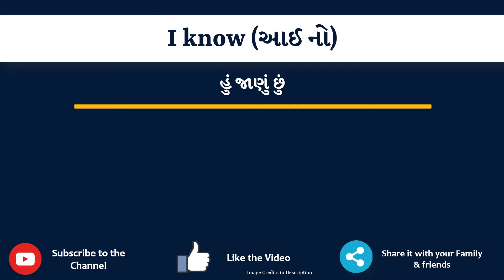I know Meaning in Gujarati | I know નો અર્થ શું છે | I know in Gujarati Dictionary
આ વિડિયો માં તમે I know નો Gujarati માં અર્થ સમજશો અને એની સાથે I know નું pronunciation પણ શિખશો. એટ્લે કે તમે I know ના meaning ની સાથે સાથે એ પણ શિખશો કે I know ને કેવી રીતે બોલાય, I know ને બોલવાની સાચી રીત કઈ છે.

તો બસ એક મિનટ માં શીખો I know શબ્દ ને.

I know ના આ examples થી સમજીએ

I know that he is a good person.

All I know that she used to work in a call centre.

I knowmeaniningingujarati
I knowmeaning